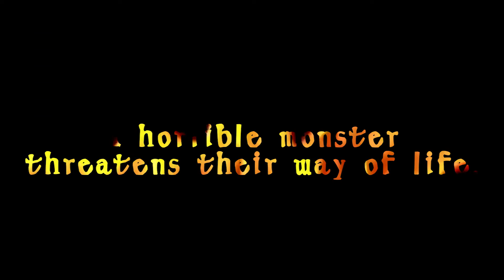Beowulf Trailer | 2004 School Project Edit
Many years ago - only 20... I had to create a Beowulf